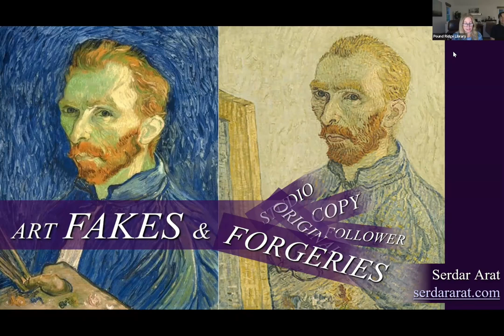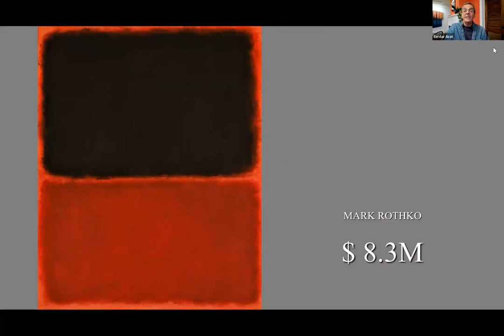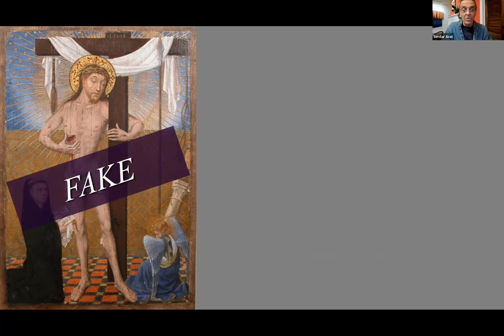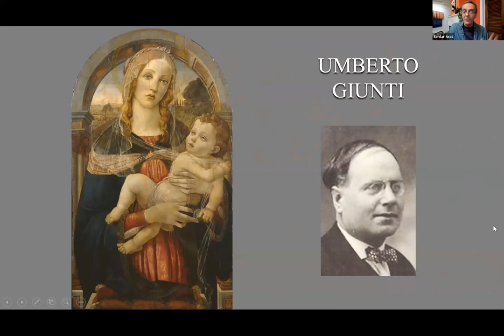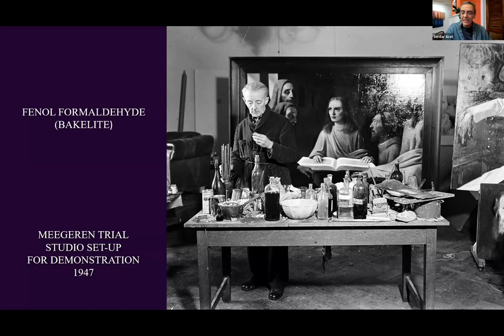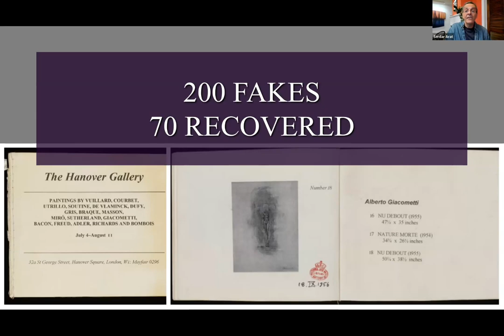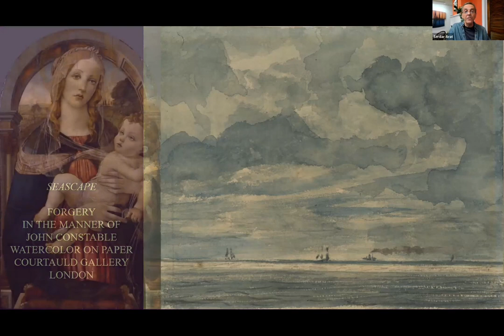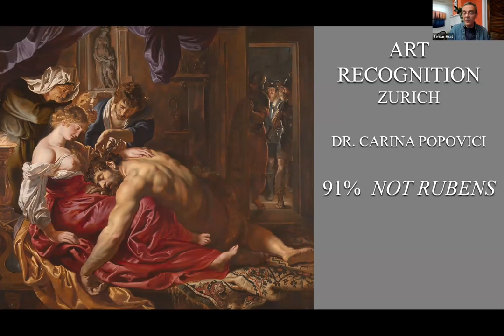Fakes and Forgeries Presentation with Serdar Arat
Serdar Arat presents Art Fakes and Forgeries. This is a recording of the live presentation.